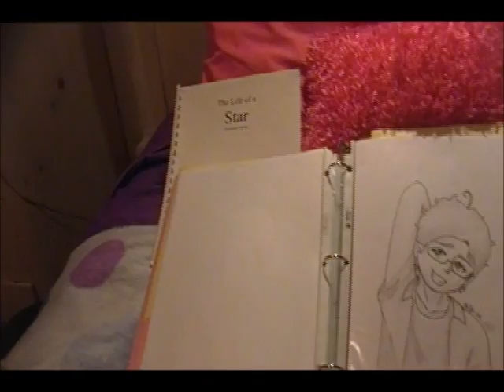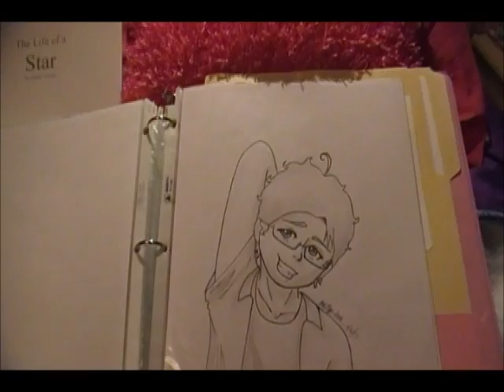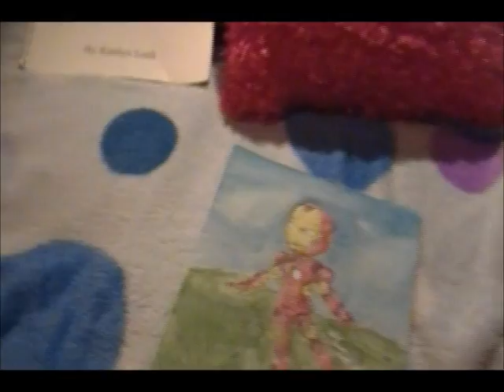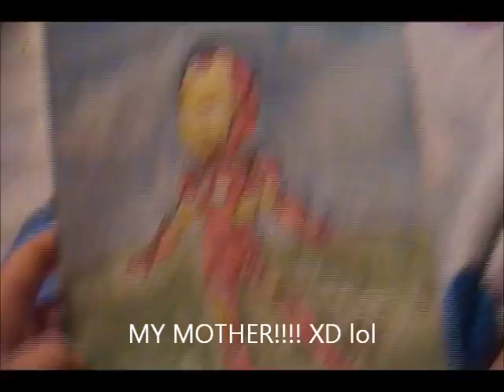My 1st Entry to SmCDuDe500's AWESOME Contest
Here is my first entry (1 more to come).
like I said, I'm entering in Beginners, but if you want you can put it in Advanced
and I don't think I broke any of the rules. yet. XD